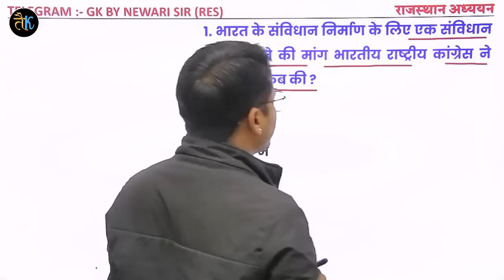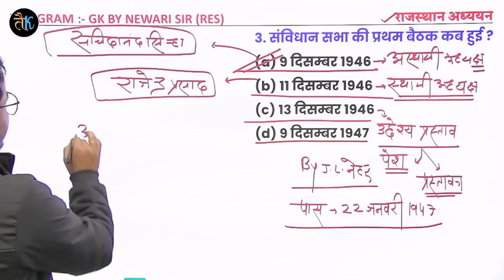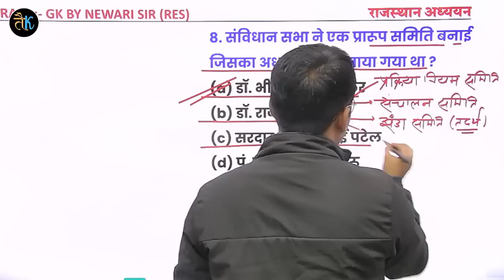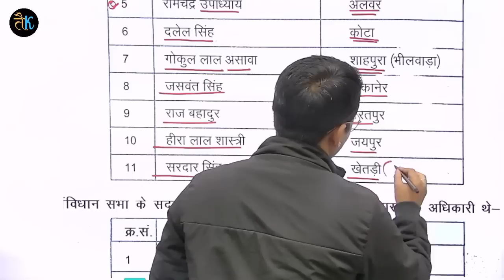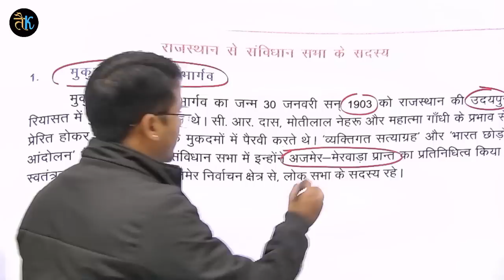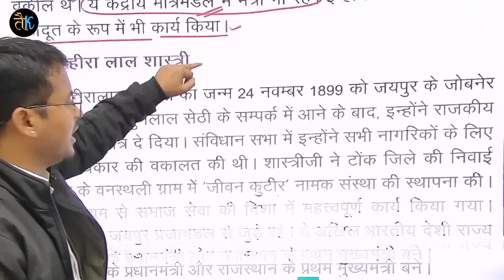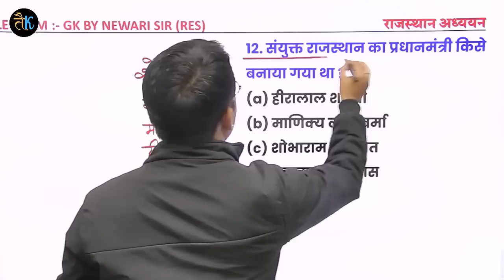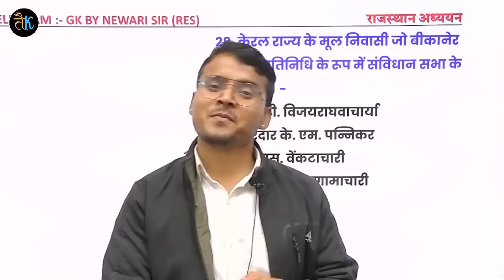राजस्थान gk का खजाना | top mcq 18 | राजस्थान अध्ययन